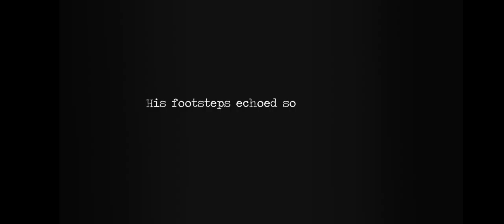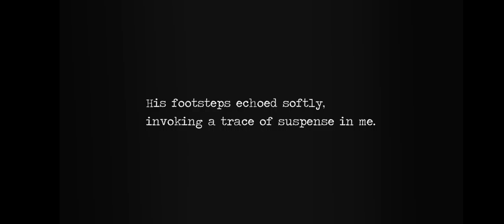oh boy! (Detention part 2 gameplay)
we're about to make a emergency call but something happened that will open your jaws out and encounter someone creepy 😱